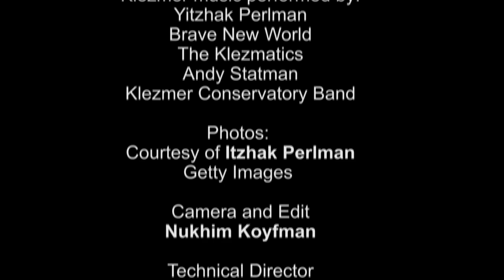Violinist Itzhak Perlman describes a Passover delicacy: potato, egg and schmaltz spread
The virtuoso describes this Passover delicacy that his mother used to make, and the Forverts shows you how to prepare it.